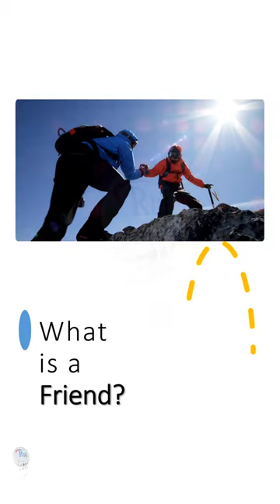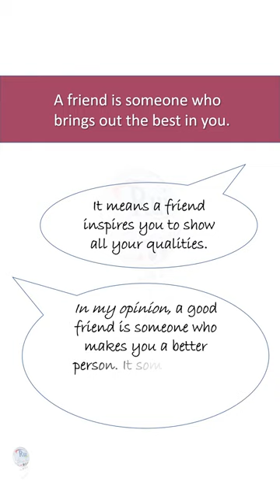Aula de inglês: What is a FRIEND?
🔘RuiEnglish Lec: What is a FRIEND?

The best of friends

Discuss the qualities of a good friendship and see phrasal verbs in context.